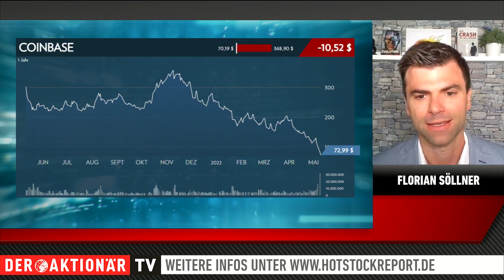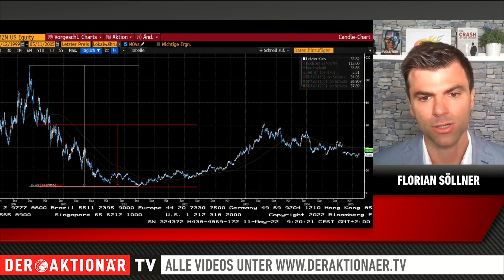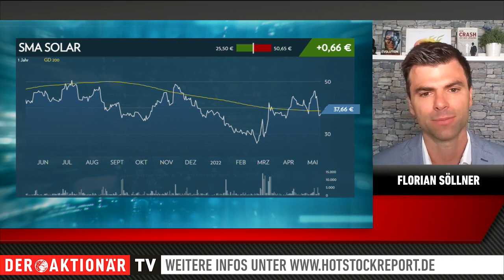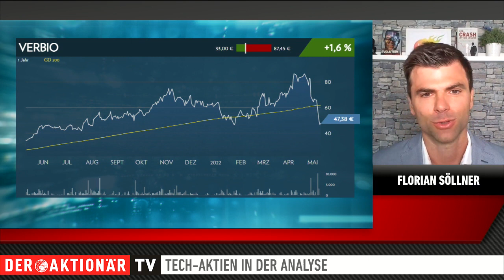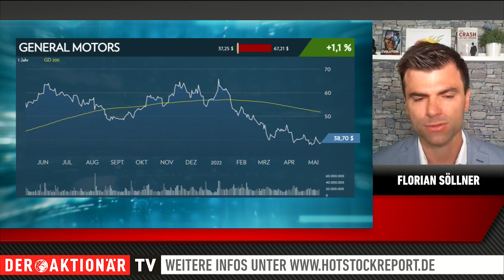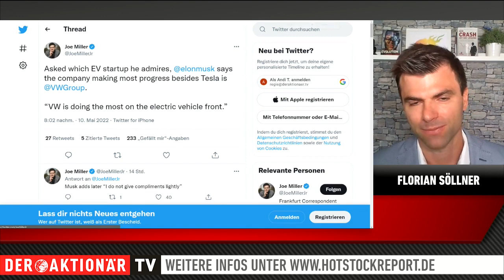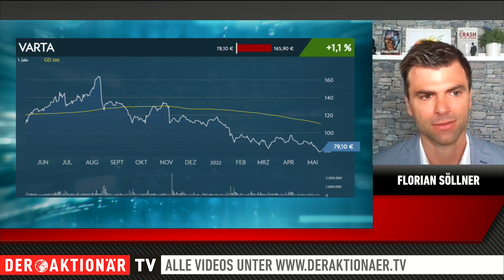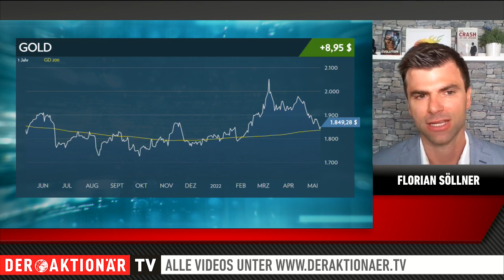Söllners HSR: "Once-in-a-Lifetime" Varta, Coinbase, Tesla, SDI, Nel, Solar, K+S, Verbio, BMW, Gold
Heute geht es um folgende Werte: Coinbase, Peloton, Roku, Zoom Video, SMA Solar, Verbio, K+S, Nel, General Motors, BMW, Volkswagen, Samsung SDI, Varta, Tesla, Gold.

00:00 Intro
00:15 Coinbase
02:10 Pelton / Roku / Zoom
07:55 SMA Solar
09:18 Verbio
11:14 K+S
12:00 Nel
12:40 General Motors
16:04 BMW / Volkswagen
18:49 Samsung SDI
19:57 Varta
21:00 Tesla
22:46 Gold

Hinweis auf Interessenkonflikte gemäß §34b WpHG: Florian Söllner hält Positionen an Bitcoin, die von einer etwaigen aus der Publikation resultierenden Kursentwicklung profitieren.